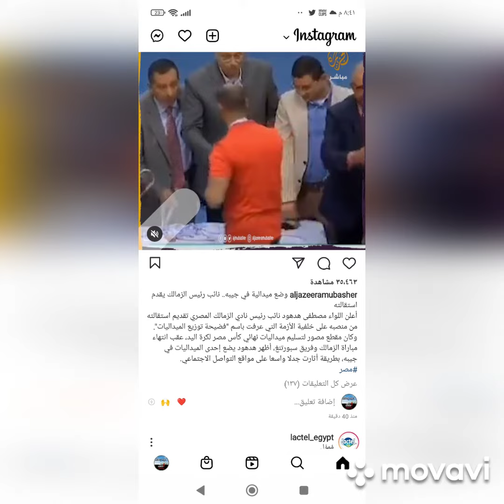فضيحة سرقة الميداليات شاهد الفيديو الذي تسبب في استقالة نائب رئيس الزمالك